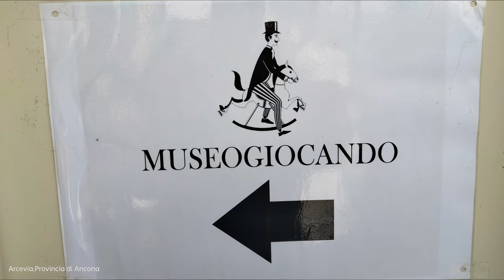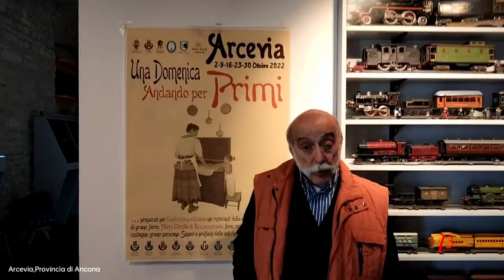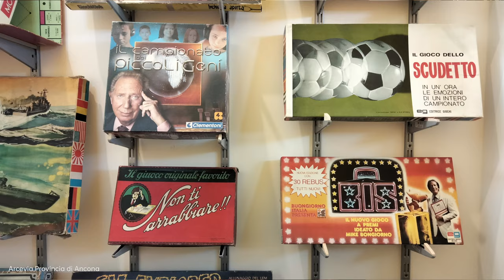museodelgiocattolo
Nell'antico borgo di Piticchio (AN) sorge in una casa privata circa 800 metriquadrati di. GIOCHI. Un ex giornalista dell'ansa appena andato in pensione vuole dedicarsi alla sua passione e vuole stare tranquillo. Acquistato casa a piticchio nel garage che prima era una fabbrica ha ristrutturato e realizzato il museo del giocattolo. Una collezione di quasi 6000 pezzi provenienti da tutta europa per un esposizionme unica del genere.